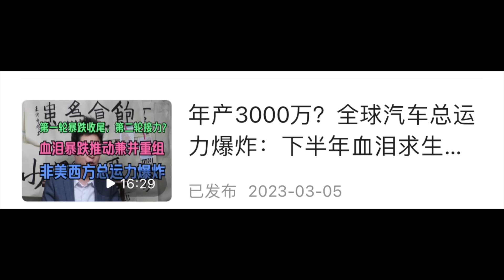Y】party的生存与4000万汽车产销；亚洲的货币和地缘风暴